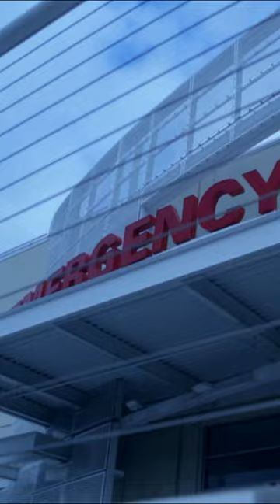Teen diagnosed with LIFE THREATENING throat infection! | Monsters Inside Me | Animal Planet